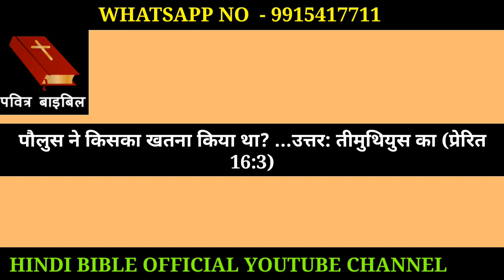पौलुस ने किसका खतना किया था? HINDI BIBLE OFFICIAL